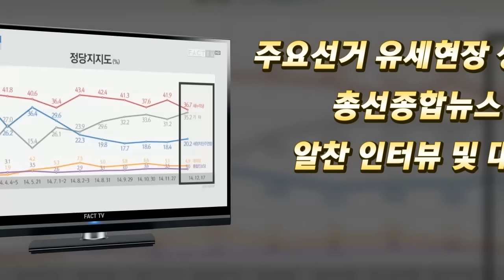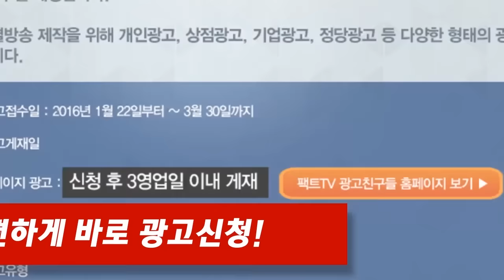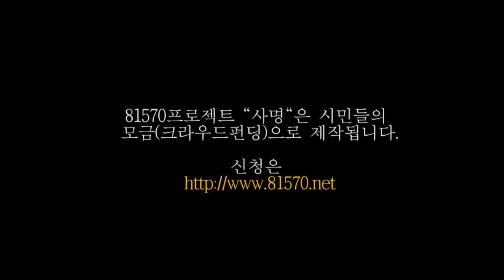[팩트TV] 총선격전지 유세중계- (4.4) 경기 남양주 최재성의원 지원유세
2016년 4월 4일 경기 남양주 최재성의원의 지원유세가 있었다.